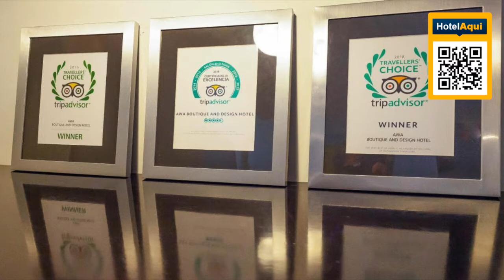PUNTA DEL ESTE #25: AWA Boutique + Design Hotel, Punta del Este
AWA Boutique + Design Hotel, Punta del Este
AWA Boutique Hotel is located 901 m from Playa Brava and from Playa Mansa. It features an outdoor pool, a spa and wellness center and free Wi-Fi throughout the hotel.

All the guest rooms are equipped with design furniture and provide views from the large, double-glazed windows. Each room at AWA Hotel features individual hot and cold air conditioning, a mini-bar and a telephone.

The AWA restaurant, Life Bistro is located beside the pool, and serves a wide range of cuisines from around the world. There is also a pool-side bar and terrace where guests can relax with a drink.

The on-site spa offers a full range of health and wellness treatments. There is also a well-stocked library, a state-of-the-art cinema room and a business center.

The AWA design hotel is just 3 minutes' walk away from Punta Shopping and 0.6 mi from Cantegril Golf Club. El Jaguel Airport is 0.6 mi away.